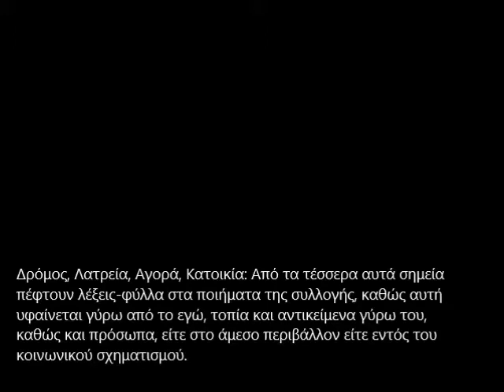Δρόμος Λατρεία Αγορά Κατοικία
Λεκτικό Βίντεο για την ποιητική συλλογή "Αίθουσα Αναχωρήσεων" του Πέτρου Πολυμένη, εκδ. Ατόλη, 2013